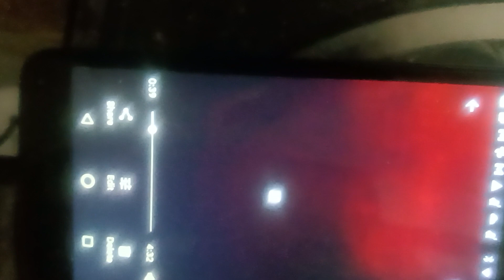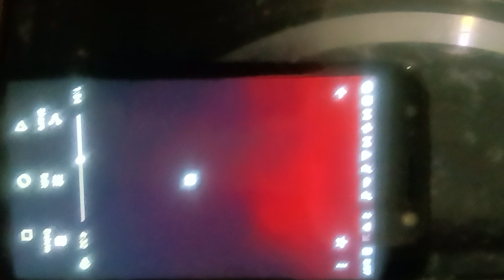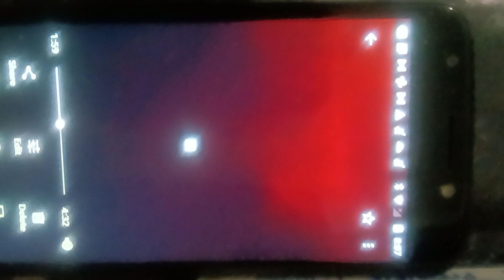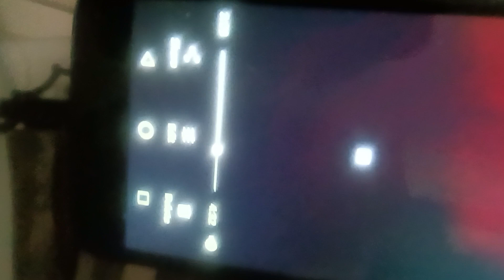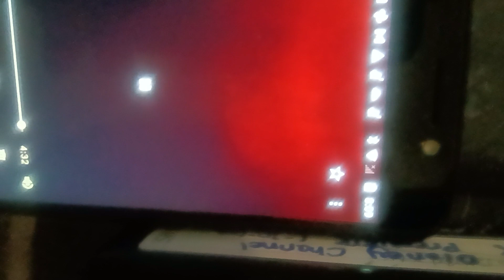"Silver and Gold."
Yukon Cornelius.